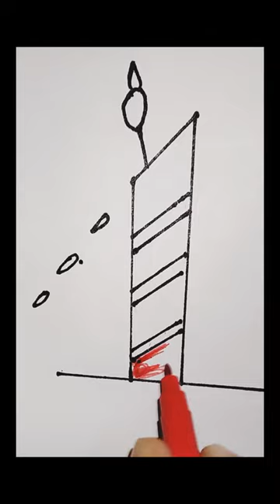How to make a candle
How to make a candle 🕯️ and you